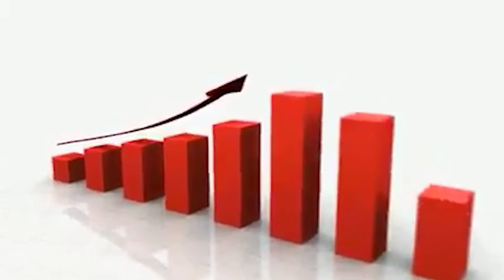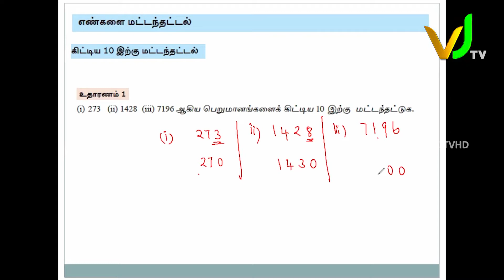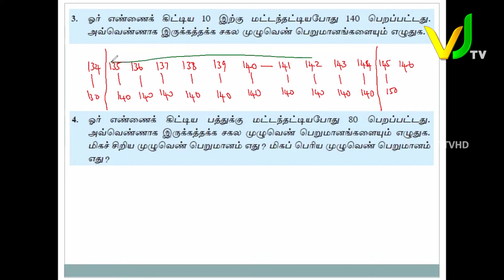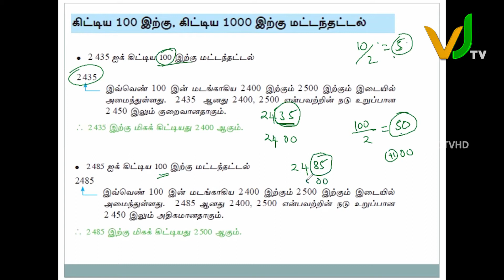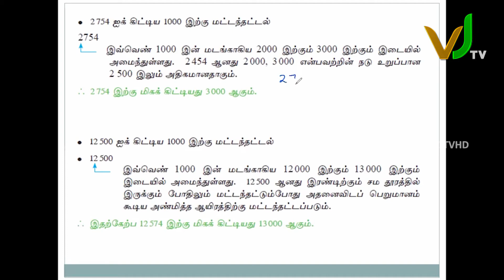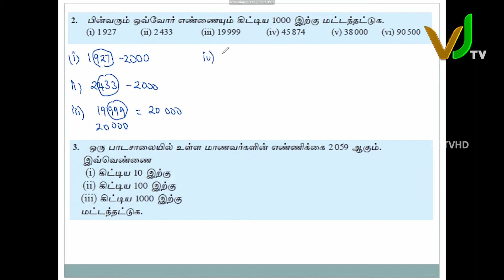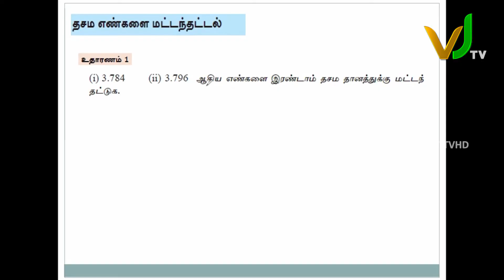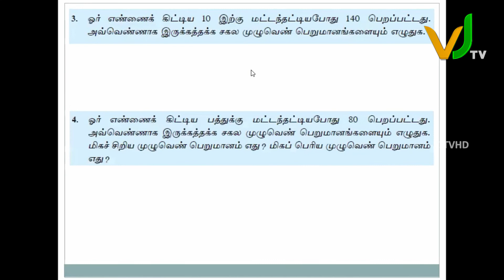GIT INSTITUTE WELLAWATTA 076 877 0881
இவ் வகுப்பரையில் கேட்கப்படும் கேள்விகளுக்கு சரியான பதிலை Comment  செய்து. ஒரு மாத Zoom Reload ஐ பெற்றுக் கொள்ளுங்கள்